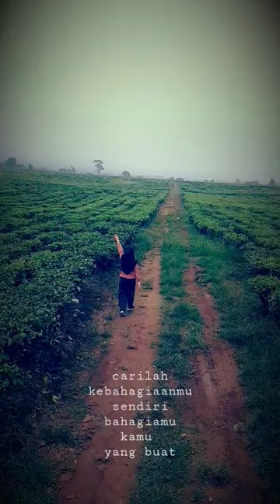bahagia itu kita yang buat